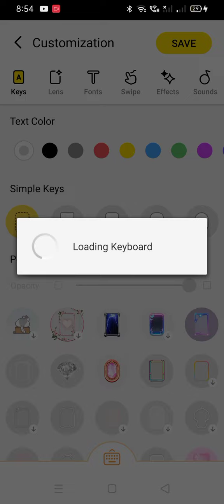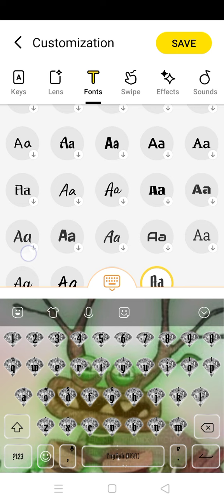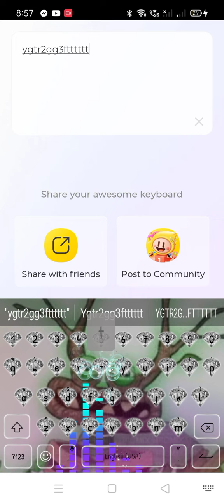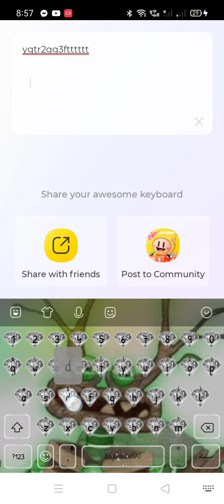creating 3rd keyboard from facemoji keyboard